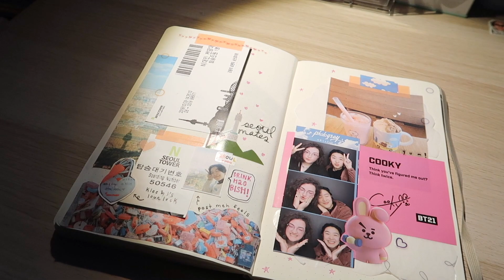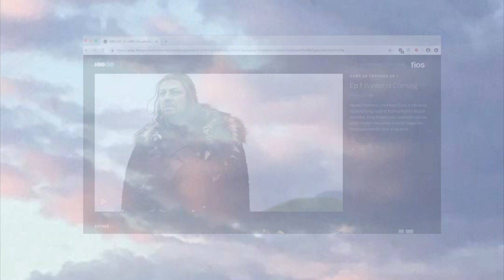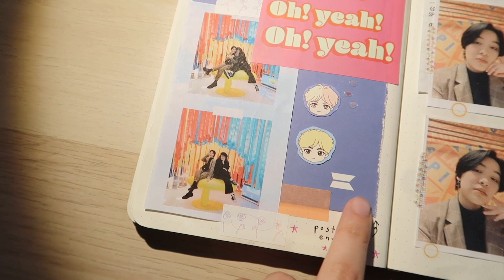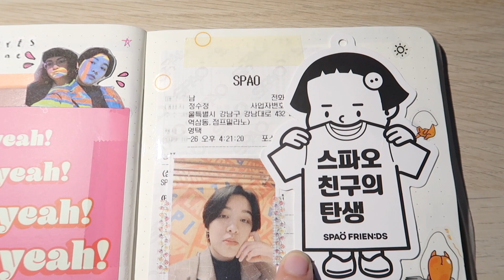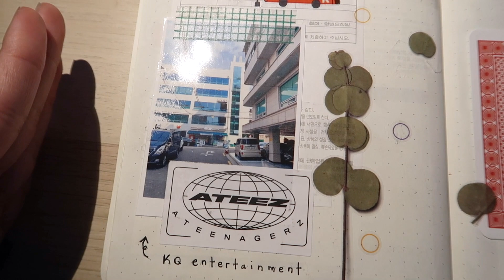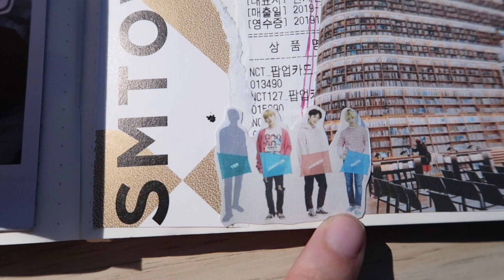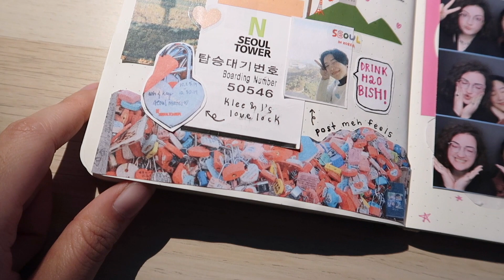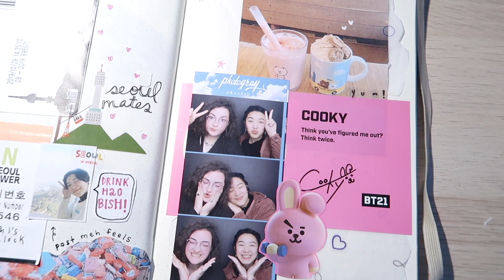*mini* journal flip through | seoul pages✨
hellluuu lovelies! Thought I would share the rest of the pages I did for my trip in seoul in the form of this lil flip through story telling style. Hope u can experience this journey with me happily !!